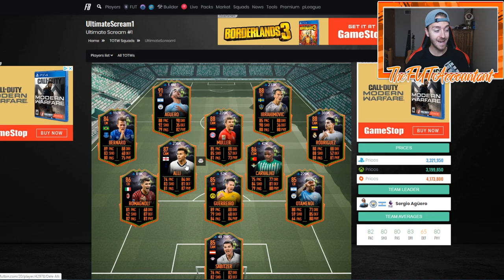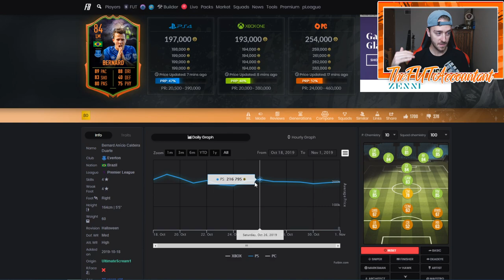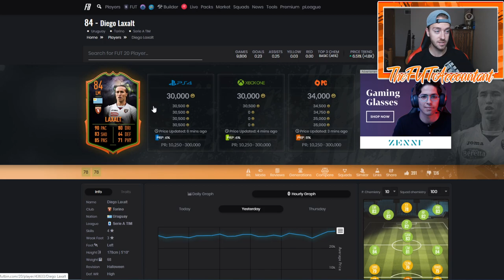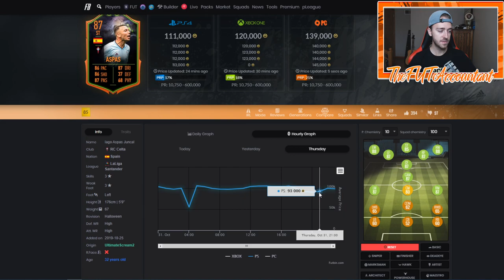WHEN TO BUY ULTIMATE SCREAM CARDS? ARE THEY WORTH INVESTING IN? FIFA 20 Ultimate Team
Ultimate Scream cards seem like a great investment out of packs! When to buy them? Soon!